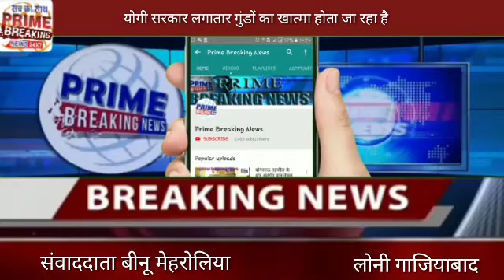योगी सरकार लगातार गुंडों का खात्मा होता जा रहा prime breaking news